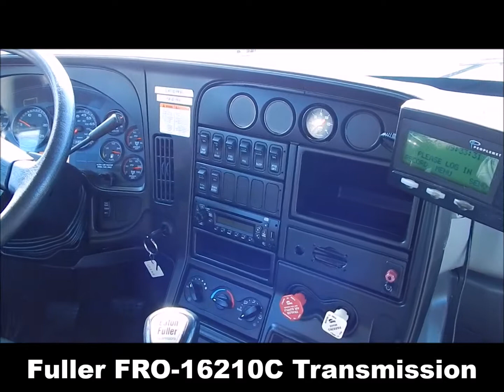2011 Internaional Prostar+ #6226